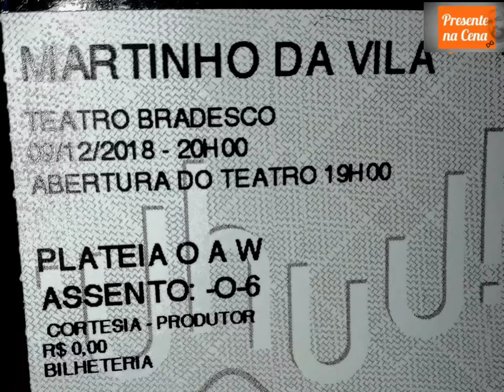Martinho da Vila no Teatro Bradesco - Dez 2018